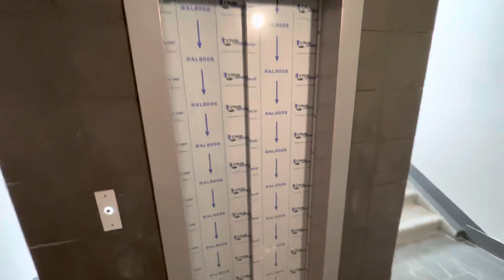Квартира без подоконника! Обзор студии в Парковый премиум.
Приветствую вас на моем канале! Если вы хотите посмотреть эту или другу квартиру звоните Если вы хотите посотрудничать, или вам нужна помощь по недвижимости, звоните с удовольствием вас проконсультирую!